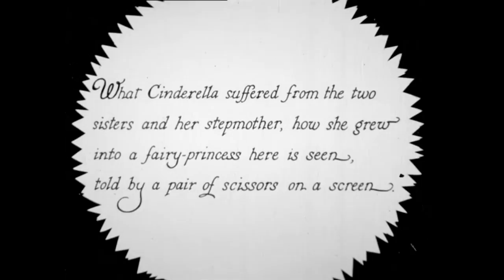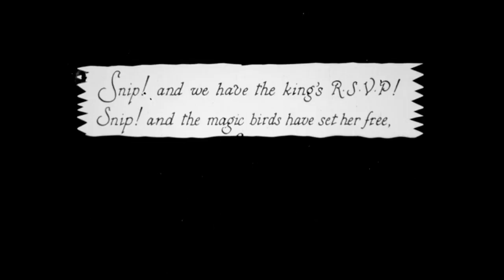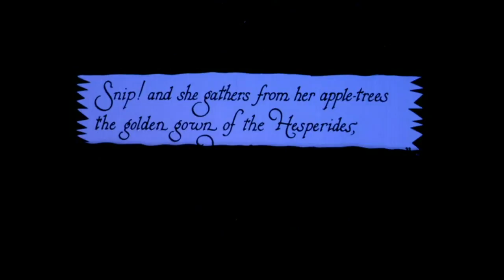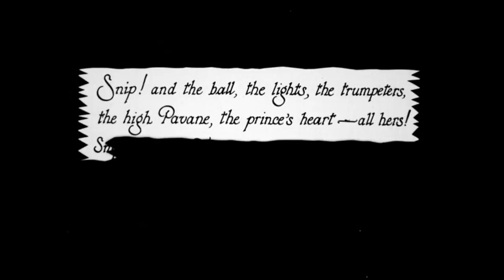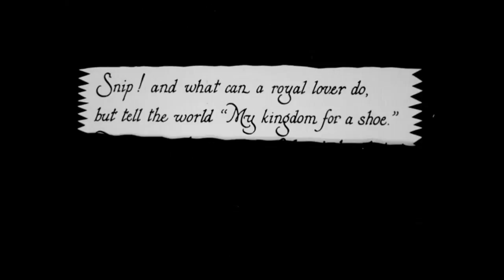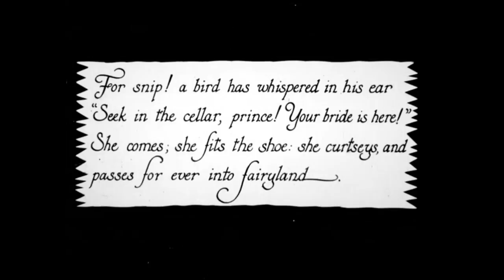Cinderella (Aschenputtel) —Lotte Reiniger, Karim Al-Zand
Lotte Reiniger's Cinderella (1922)
with new music by Karim Al-Zand

Performance by:
Aaron Perdue, flute
Lin Ma, clarinet
Philip Hembree, cornet
Greg Hammond, trombone
Craig Hauschildt, vibraphone/glockenspiel
Ling Ling Huang, violin
Boson Mo, violin
Jarita Ng, viola
Max Geissler, cello
Jerry Hou, conductor